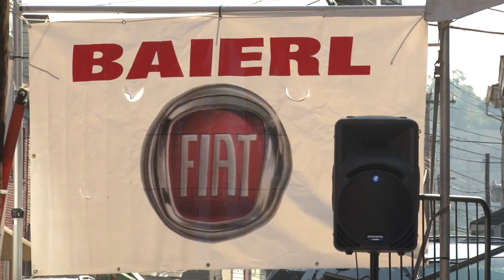Bloomfield's Little Italy Days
Highlights from Little Italy Days 2012 in Bloomfied, PA